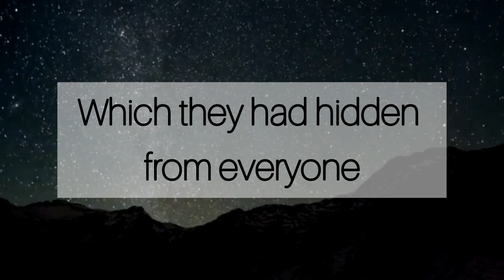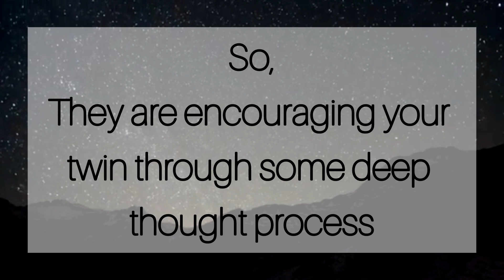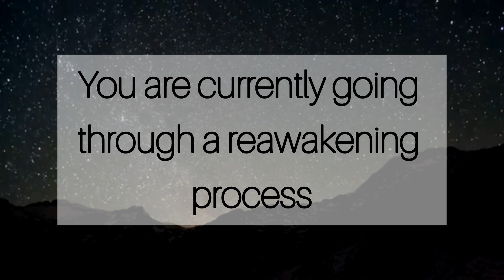Your twin wants to reveal a secret ///Message From Universe 🌈🦋❤️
1. Motivational Thoughts
2. Inspirational Message
3. Message From Universe

1. It gives you hope for the future
2. It improves your way of thinking
3. It helps you to choose positivity over negativity
4. It helps you to find solutions in everyday life
5. It gives you inspiration to live your life happily
6. It gives you positive vibes